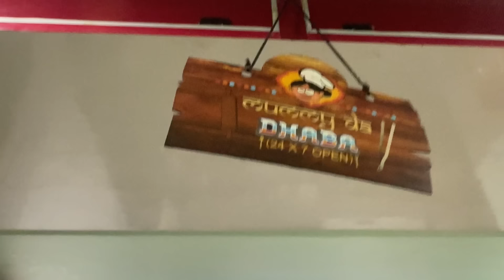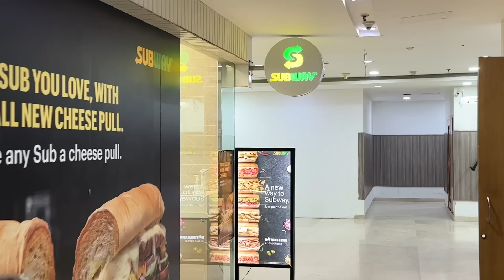Diwali Ke Din Pitai Ho Gayi 😂